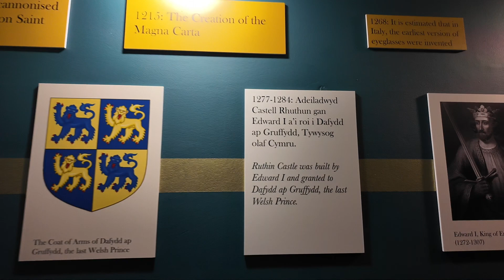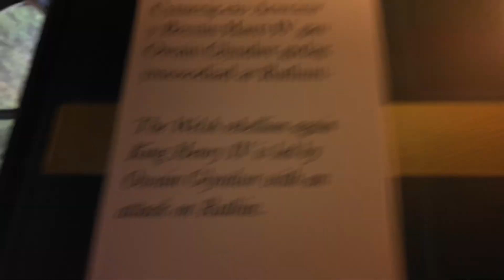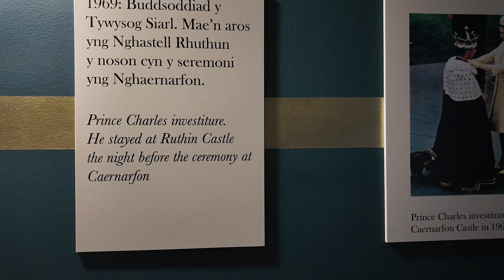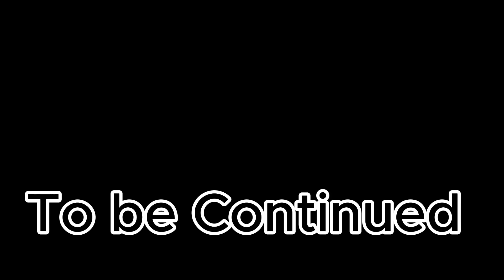Ruthin Castle part 1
Hi, We are off again, this time we stay at Ruthin Castle hotel and Spa, We had a great four days, before returning to normality, thanks for watching and most of all, enjoy our video, Roy and Ann.